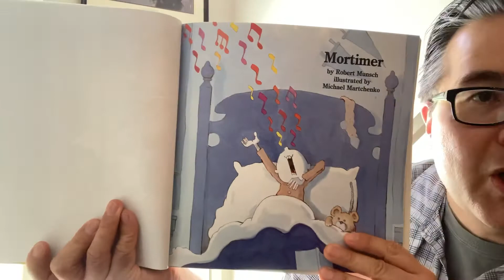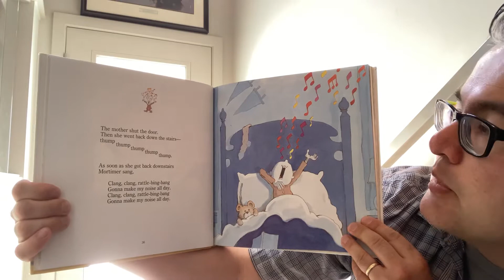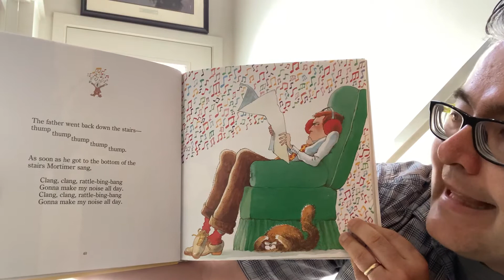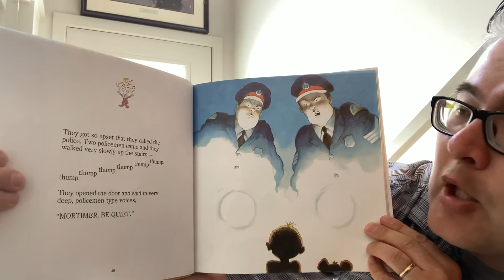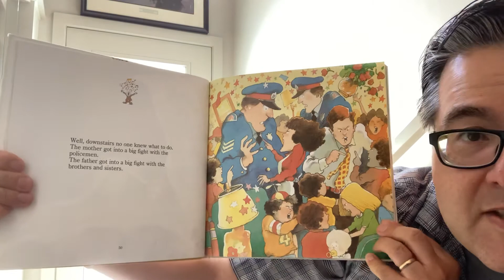Uncle Matt’s Bedtime Story - Sunday, July 5, 2020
Tonight’s Story “Mortimer” by Robert Munsch. Illustrated by Michael Martchenko. (C) 1985